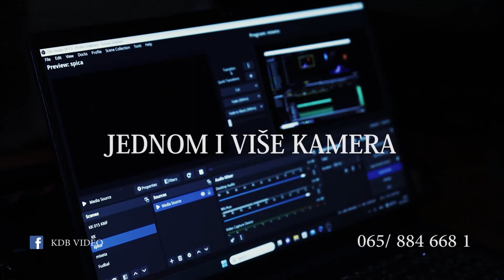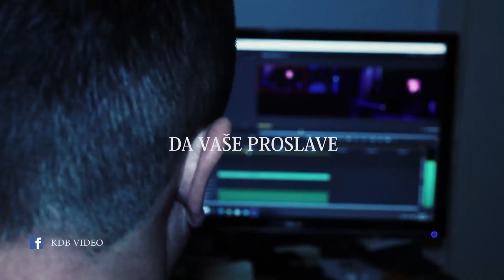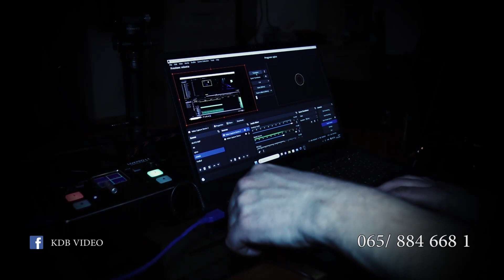Fk Mladost Prnjavor - Fk Gucevo 1929 Banja Koviljaca 07.04.2024.